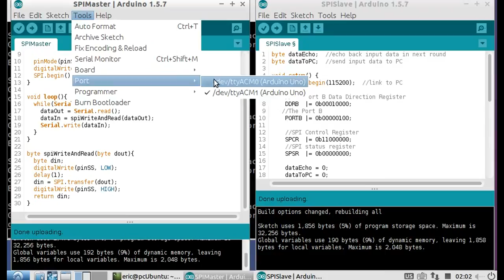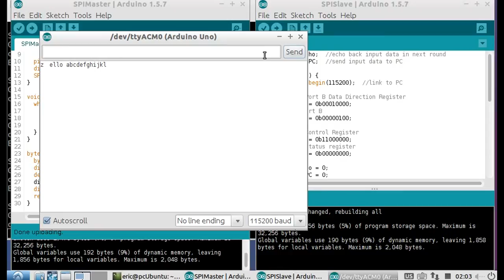Communication betweeen Arduinos using SPI